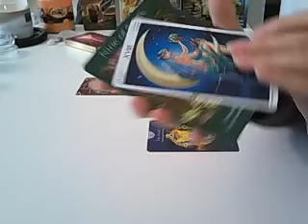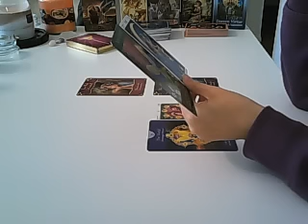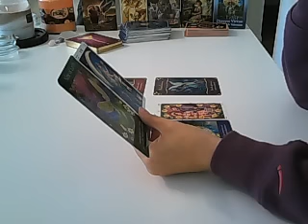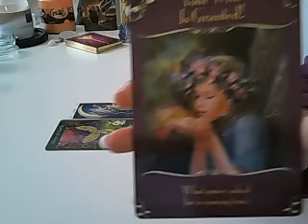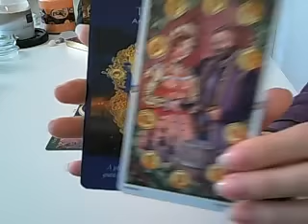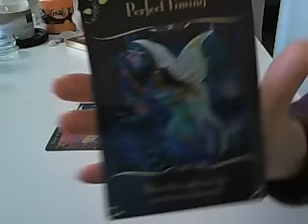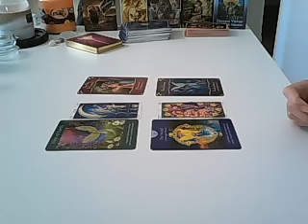Aquarius Quick Advice Love Focus Week of August 31st 2015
Quick Advice Love Focus for the week starting August 31st 2015.